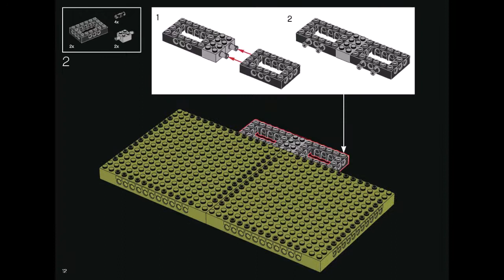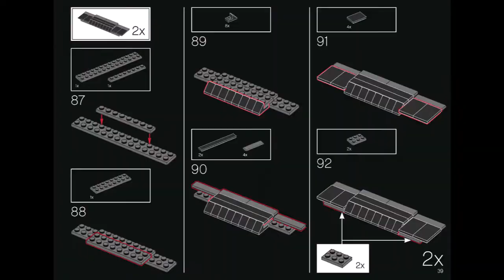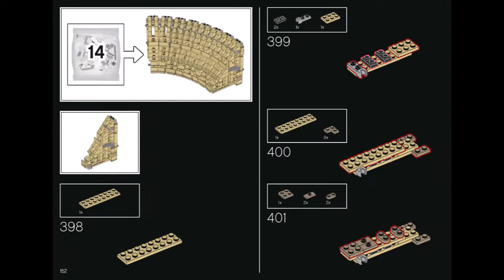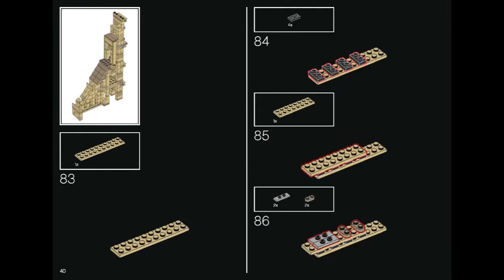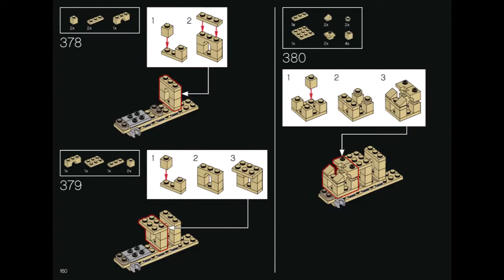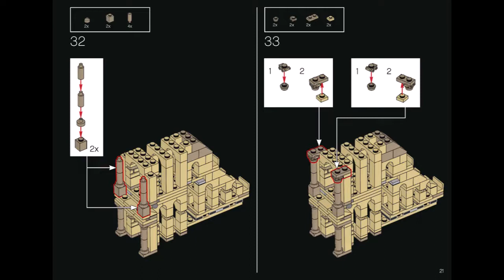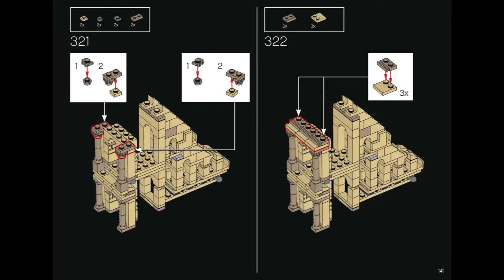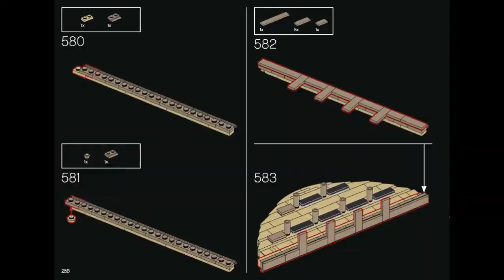Lego 10276 - Colosseum